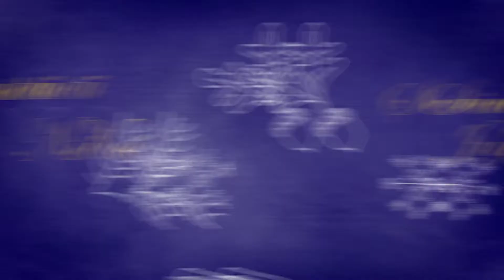ImperImobil la multi ani 2014